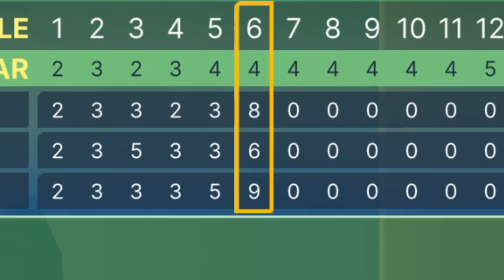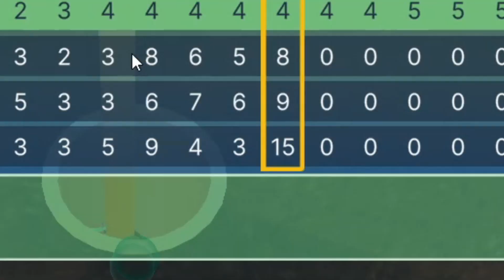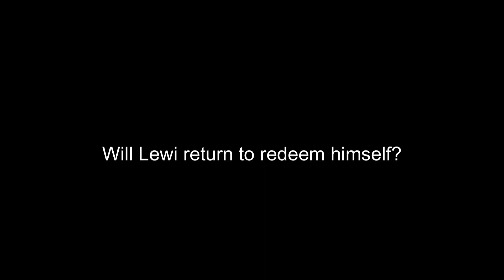Golf with your Friends Moments that questions Lewi's Sanity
Hey, look content! (From like, nearly three years ago XD)
I need to make more content with the bois. You agree?

Anyhow Enjoy!